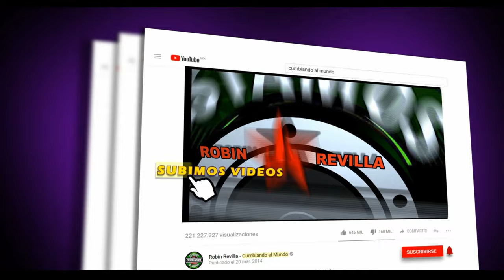CUMBIA ROBOTICA | GRUPO KEMALO